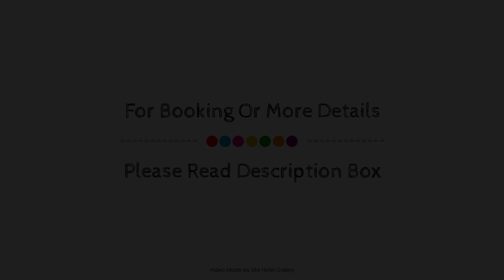Eos by SkyCity, Adelaide, Australia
Searching For
1. Eos by SkyCity - Adelaide
2. Eos by SkyCity - Adelaide Virtual Tour
3. Eos by SkyCity - Adelaide Rooms
4. Eos by SkyCity - Adelaide Amenities
5. Eos by SkyCity - Adelaide Videos
6. Eos by SkyCity - Adelaide Offers
7. Eos by SkyCity - Adelaide Deals
Audio Credit:
Track Title: Blank Slate
Artist: VYEN